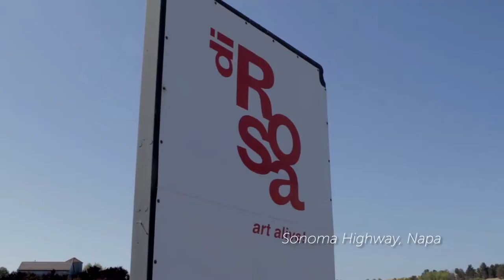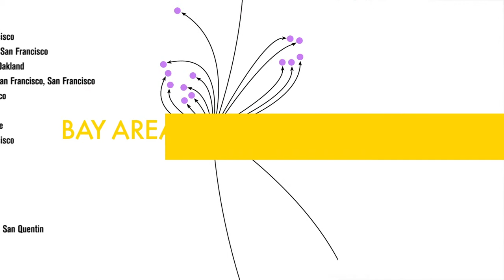di Rosa, Sonoma Highway, Napa | Bay Area Now 7 (BAN7)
Visiting BAN7 exhibition partner organization, di Rosa, in Napa.

di Rosa is a place that provokes the creative spirit and imagination of our time through the celebration of the art and artists of Northern California in an extraordinary landscape. Established in 2000, di Rosa offers visitors refuge to enjoy the art of Northern California in a singularly unique setting on 217 scenic acres in the Carneros region of the Napa Valley, with a wide array of exhibitions and educational programs for all ages. The property includes three separate galleries, a sculpture park, a 35-acre lake, and wildlife preserve. di Rosa's permanent collection is considered the most significant holding of contemporary Bay Area art in the world, with approximately 2,000 works of art by 800 artists working from the 1960s to the present. Launched in 2005, the Gatehouse Gallery exhibitions program presents up to five contemporary exhibitions per year, including new work by emerging artists, providing local artists with exposure within the context of the Bay Area's distinctive art culture.

Through the work of artists who capture the spirit of "now," YBCA's signature triennial, Bay Area Now, brings to life current perspectives for both this art center and the regional art scene. In its seventh edition, BAN7 is experimenting with a new approach to curating that highlights collaborations with our region's artists and arts organizations and pushes beyond presentation toward a multidisciplinary celebration of the diversity of artistic practices in the Bay Area.

BAN7's core idea is to decentralize the curatorial process, and centralize the public presentation of some of the most exciting artistic voices in the region today.

As a common shared site for the presentation of works, BAN7 aims to create a lucid web of creative activity in the Bay Area. Our vision to create a platform for new work and experimentation is rooted in the belief that a decentralized curatorial process will open up an opportunity for a wider range of voices and create spaces for dialogue beyond the arts.

The visual arts component of Bay Area Now 7 has been reconceived through an open and rigorous selection process. By inviting noncommercial, small- to mid-size regional visual arts organizations to curate site-specific projects with Bay Area artists in YBCA's galleries, we are making visible the rich complexity of our many arts communities. Using an art fair style format in which the selected participants curate projects for specific locations throughout an exhibition space, BAN7 celebrates visual arts organizations as vital players in the local arts ecology. The exhibition aims to foster increased appreciation for Bay Area art, artists, and organizers, and to promote a greater understanding of the vast range of practices and individual visions that make the Bay Area such a vibrant center for contemporary art.